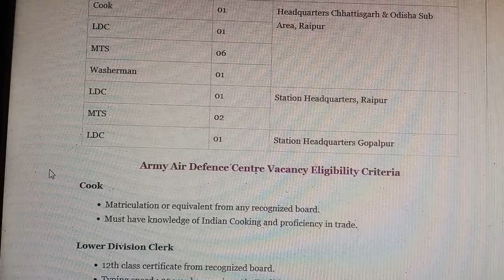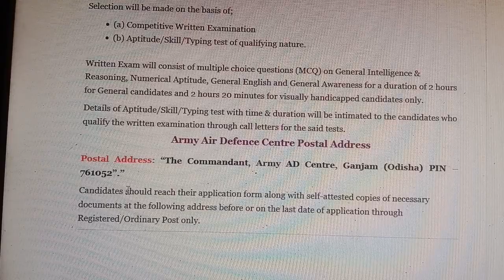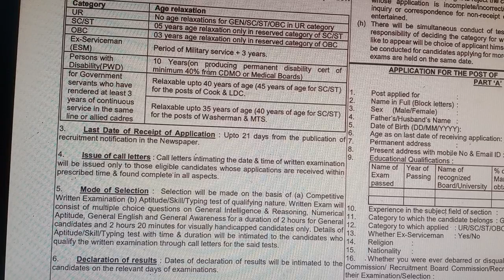Army Air Defense Center Recruitment 2022 // Army Air Defense Center Vacancy 2022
army air defence center
air defence